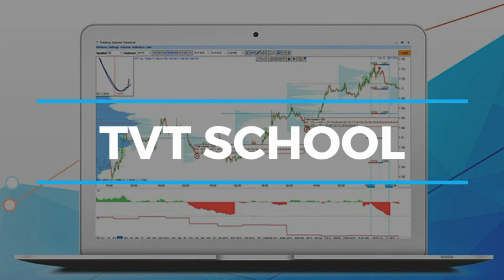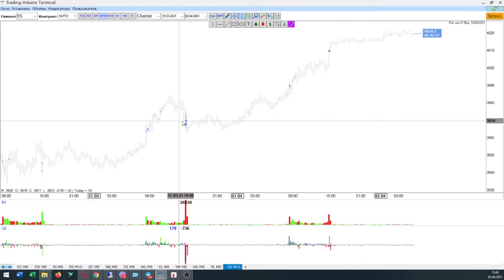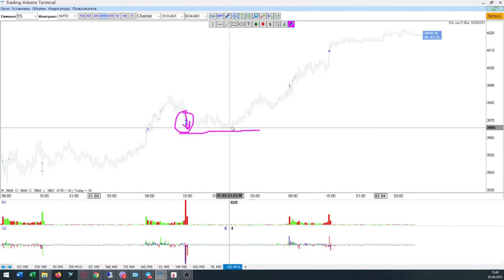Promo TVT School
Внимание!  Внимание!

АНОНС !

Уже совсем скоро бесплатно открываем доступ к TVT School на нашем основном ресурсе

Море полезной, структурированной и практичной информации от наших экспертов для Вас!

"Знания сила, а не знание слив"

Следите за обновлениями здесь в нашем Youtube или в нашем telegram канале